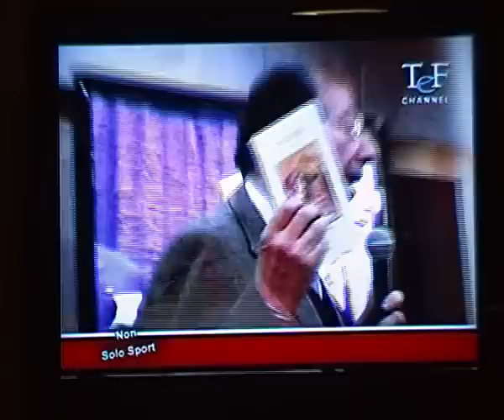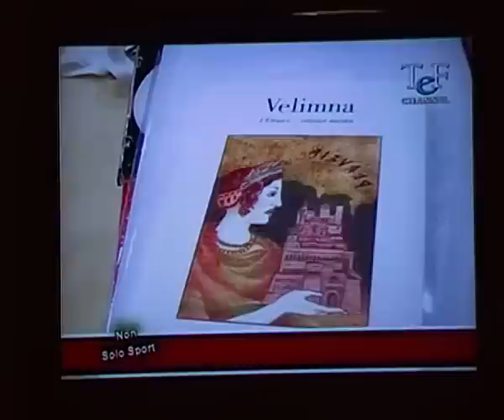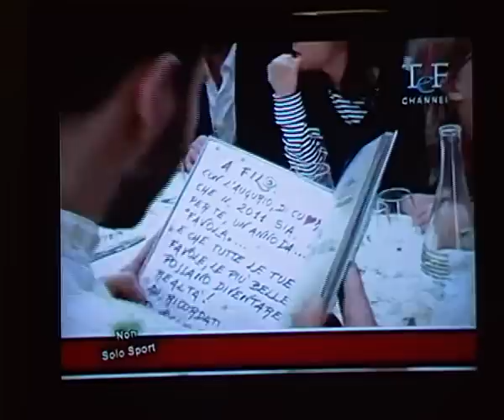TEF Channel - l'Etrusco d'Oro a Filippo Timi - 2a parte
15 gennaio 2011 - Filippo Timi riceve il premio "Etrusco d'Oro"